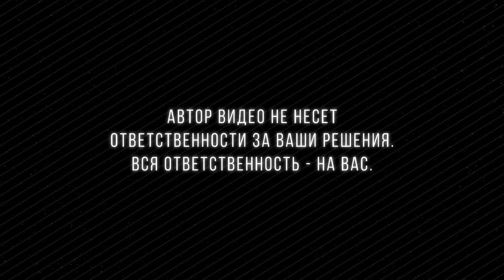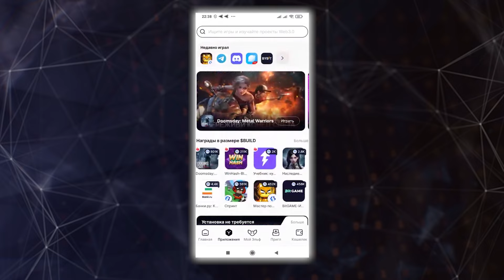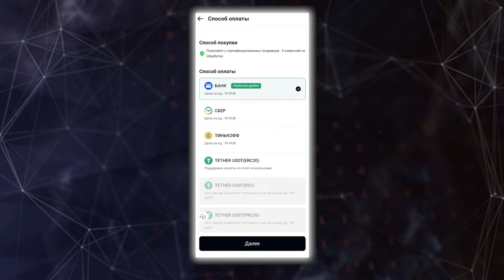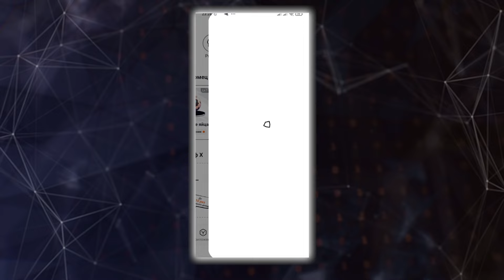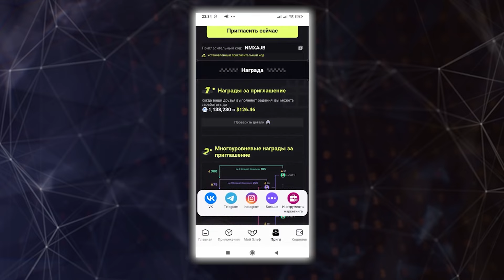Обзор проекта XWORLD. Зарабатываем на играх на простом приложении 🔥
🔽Регистрация в Xworld
▶ подарочный код - ap32aa и ap3sss

На своем канале я много вам рассказывал про различные блокчейн проекты и способы заработка на крипте. Однако почти все из них были либо слишком сложными, либо требовали больших начальных вложений. Так что в этом видео я хотел бы рассказать вам о проекте, который позволяет зарабатывать крипту на играх и простых заданиях, при этом совершенно без вложений.
Называется проект X World. Он представляет собой многофункциональную Web3 платформу реализованную в виде простого мобильного приложения. Каждый из вас может прямо сейчас скачать приложение X World на свой Android смартфон через Play Market по моей реферальной ссылке и начать зарабатывать.

▶️BTC - bc1qge7gps06x8ft9ags62gfgggnh4yhfzqqp00vzy
▶️ETH - 0xC953867b1E343A6B2a1EAbaA251db50367A3a10A
▶️BSC (Метамаск) - 0xC953867b1E343A6B2a1EAbaA251db50367A3a10A
▶️TRX - TGQA4fb7imKGYZDJCa2CTNsPjjrmRyRMDz
▶️BNB - 0xC953867b1E343A6B2a1EAbaA251db50367A3a10A